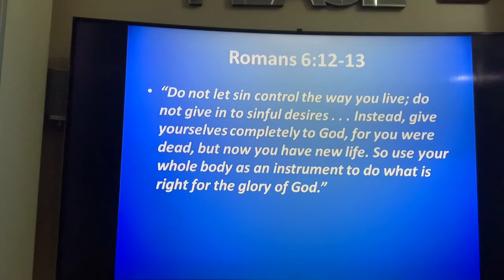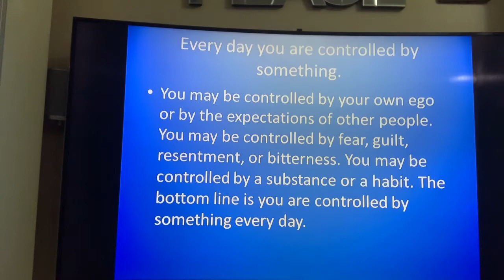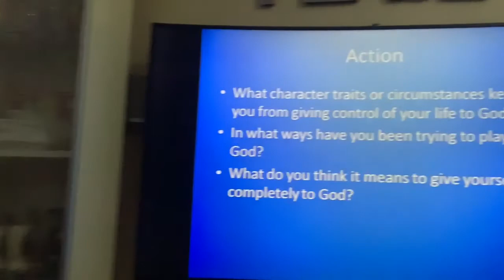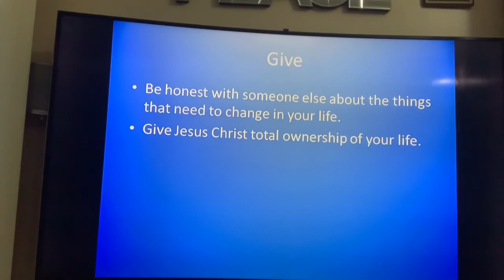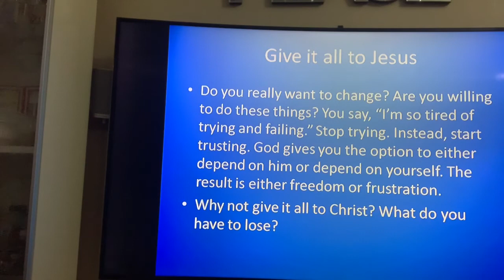3rd April Word Of God Part 2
3rd April Word Of God Part 2